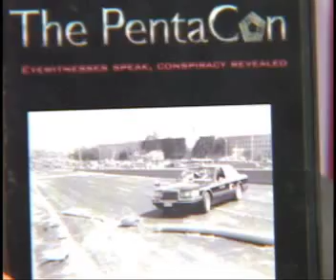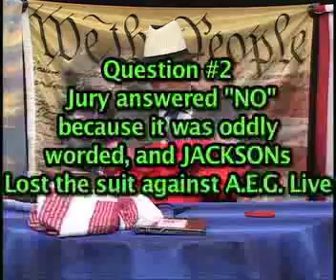911, The PENTa CON part 7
End of THE PENTa-CON  documentary Clips, * mention of JACKSONs vs. AEG Live Trial